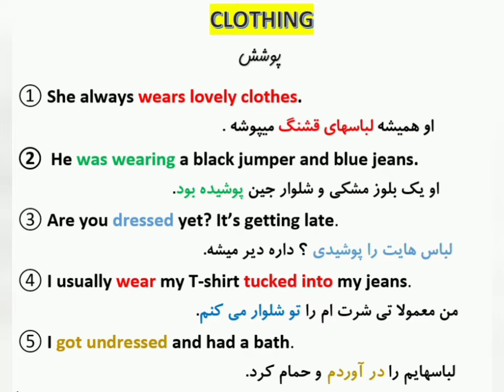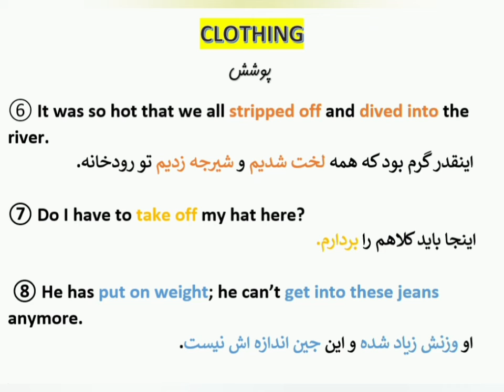اصطلاحات_لباسها،گفتگو،english_phrases،english_phrases،لباسها،گفتگو،اصطلاحات_انگلیسی